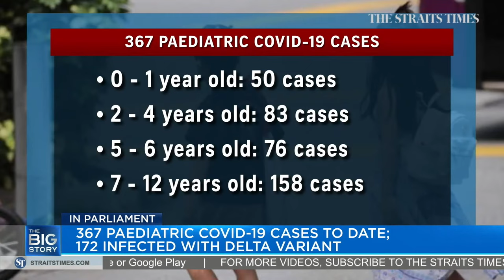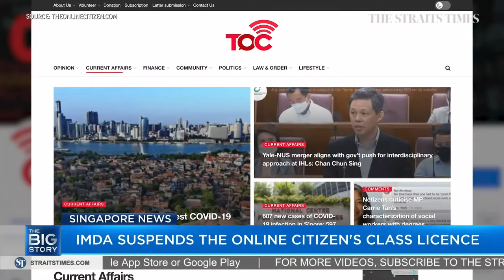Lawrence Wong hits back at PSP's stance on Foreign Talent Policy | THE BIG STORY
0:00 - THE BIG STORY

0:44 - COVID-19 SINGAPORE UPDATES

1:30 - IN PARLIAMENT

3:58 - DEBATE ON JOBS AND FOREIGN TALENT
Delivering his remarks in Parliament on Tuesday (Sept 14), Finance Minister Lawrence Wong said that should Singapore take a “politically craven” approach, and impose stringent conditions on companies looking to operate here, the country will lose out on good investments and Singaporeans will be deprived of good jobs and career opportunities.

In a strongly worded statement, Mr Wong also hit back at the Progress Singapore Party (PSP) for the way it has framed its criticism of the Government’s foreign talent policy. Read the story

In a heated hour-long exchange, Minister for Home Affairs and Law K. Shanmugam pressed PSP’s Leong Mun Wai on his party’s stance on Singapore’s free trade agreements, especially the Singapore-India Comprehensive Economic Cooperation Agreement.

10:36 - IMDA SUSPENDS TOC'S CLASS LICENCE
In other local headlines, the Infocomm Media Development Authority has suspended the class licence of The Online Citizen (TOC) to run its website and its social media channels, after it repeatedly failed to declare all sources of funding since around the middle of last year.

TOC will be required to stop posting content on its website and social media channels by 3pm on Thursday.